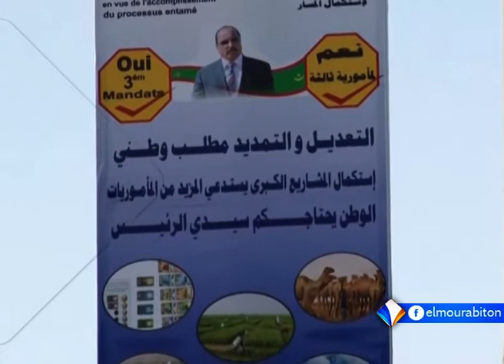جدل في موريتانيا إثر توقيع عشرات النواب على مقترح بتعديل الدستور تقرير محمد محمود خوي.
أفادت مصادر متطابقة أن عشرات النواب من حزب الاتحاد من أجل الجمهورية، وقعوا على مقترح يدعو لتعديل مواد الدستور المتعلقة بالمأموريات.
يأتي ذلك وسط حديث عن رفض نواب آخرين من داخل نفس الحزب التوقيع على المقترح، فيما تتباين آراء الموالاة والمعارضة بشأنه، حيث تعتبره الأولى مجرد رأي، وتصفه الثانية بالانقلاب على الدستور.